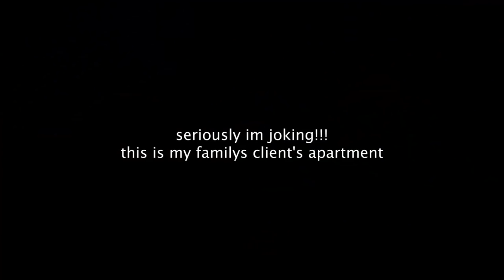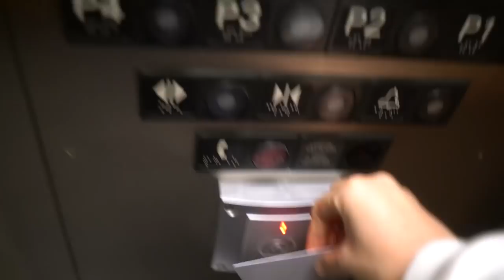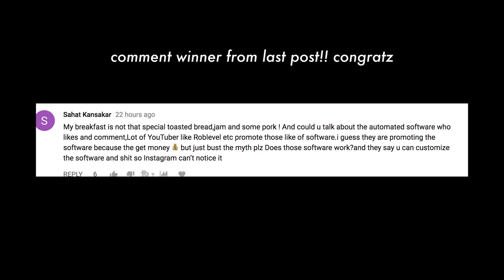How to Start your Own Instagram Business to become an Entrepreneur 2018